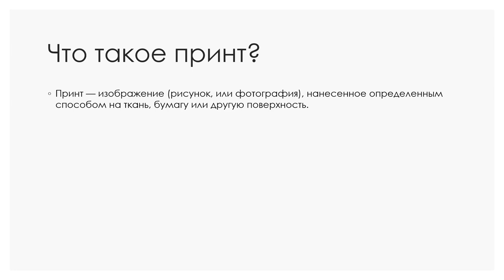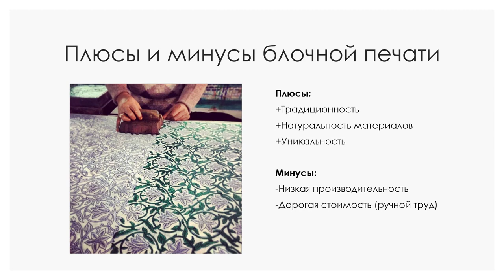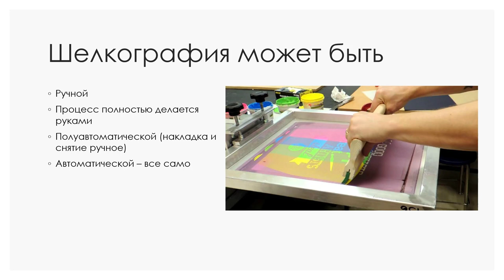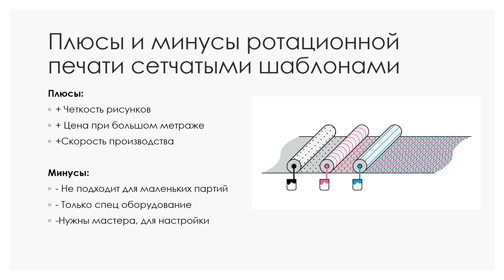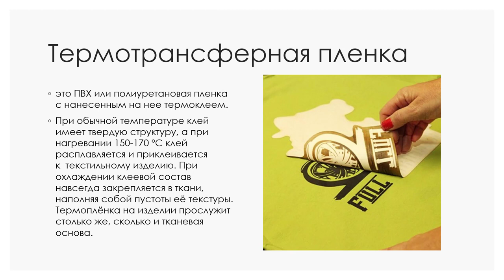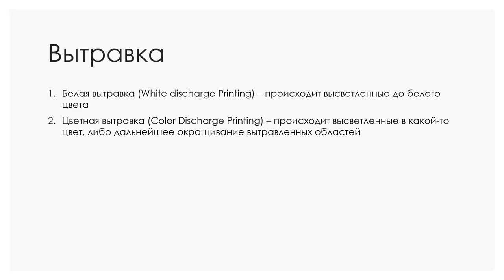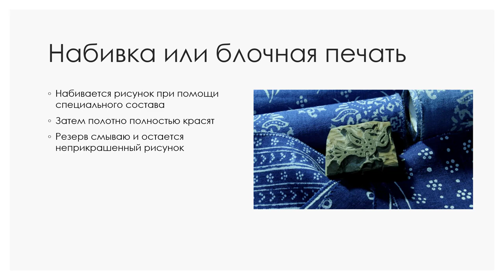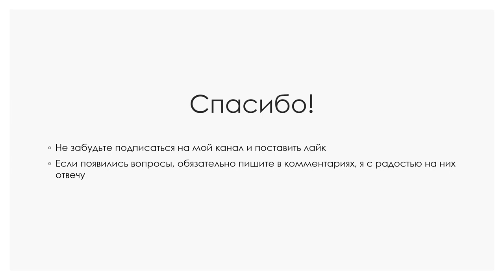Основные виды и способы печати на ткани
По способу создания принты можно классифицировать на 3 большие группы :
1) Прямая печать (direct printing)
2) Вытравка (discharge printing)
3) Резервная печать (resist printing)

При прямой печати красители тёмных цветов наносятся на белую или светлую ткань создавая на ней определенный рисунок. Данный процесс легко представить, печать на белой бумаге, рисование и т.д.

При вытравной печати предварительно окрашенная ткань получает узор путём разрушения первоначальной окраски при нанесении вытравки – специального химического состава, который обесцвечивает. Чем-то этот процесс напоминает окрашивание темных волос в светлые тона, когда сначала убирают тёмный цвет волоса, а затем придают ему нужный оттенок.

При резервной печати перед крашением на ткань наносятся вещества (например, воск, рисовая паста), препятствующие окраске в местах нанесения. Тут тоже можно привести сравнение из beauty индустрии, сейчас популярны видео, о том, как создают сложные дизайны ногтей, так вот по контуру ногтя наносят специальный защитный состав или полоски, которые препятствуют окрашиванию кожи лаком. При резервной печати на ткани происходит практически то же самое, нужные участки защищают специальным составом и краситель его не окрашивает.

Прямая печать это:

- Блочная печать (Block Printing) – печать при помощи трафаретов
Печать с плоским экраном (Шелкография) – печать через экраны, каждый экран как слой маска - отвечает за свой цвет
- Ротационная печать сетчатыми шаблонами (Rotary screen printing) – печать при помощи трафаретных валиков
- Переносная печать Сухая – сублимационная печать(Transfer printing Dry) – сухая печать – перенос изображения с носителя на текстиль
- Термотрансфер - пленки
- Цифровая печать (Digital printing) – по принципу как обычный принтер для печати
- Ручная роспись

Вытравка:

- Белая вытравка (White discharge Printing) – происходит высветленные до белого цвета
- Цветная вытравка (Color Discharge Printing) – происходит высветленные в какой-то цвет, либо дальнейшее окрашивание вытравленных областей

Резервная печать:
- Набивка
- Тай-дай (Tie-Dyeing) - техника окрашивания ткани, означающая «скрути и покрась»
- Батик (Batik) - ручная роспись по ткани с использованием резервирующих составов

Если у вас остались вопросы, с радостью отвечу)